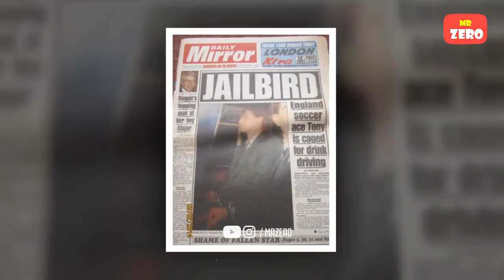5 Huyền thoại bóng đá thế giới từng ăn "cơm tù" với lí do khó lòng tin được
🤡 Nhân kỉ niệm tròn 18 năm CR7 thi đấu chuyên nghiệp. Team ZERO thiết kế mẫu áo
dành riêng cho fan cứng của Ronaldo. Fee chỉ 130k/áo
Fan của anh bảy còn không nhanh tay đăng kí 😍😍.